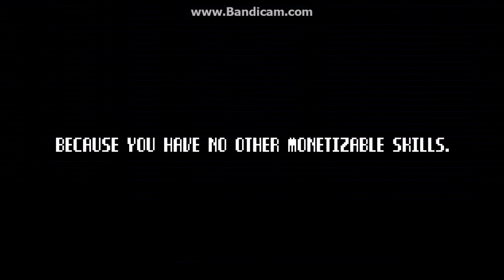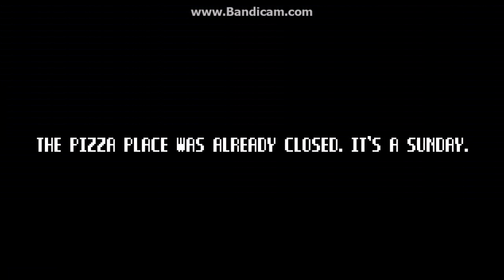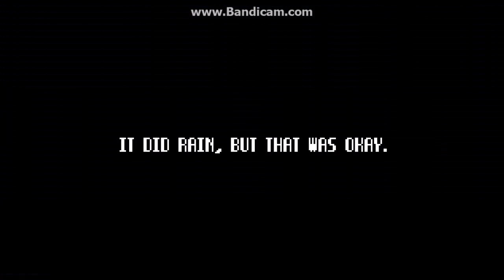The Raccon who lost Their Shape - Shapes are C*nts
An interesting story featuring a Raccoon and many shapes.